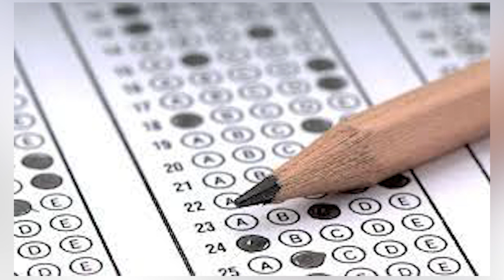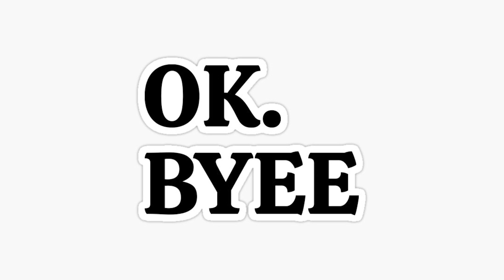05/05/2023 Rory Has Your Student News Report - Finals Week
Rory Rowsell has your Student News Report one last time before the school year ends, talking about Finals Week.